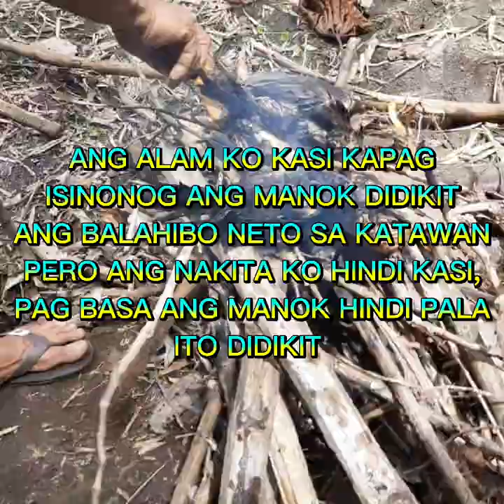Ibang estilo sa pagihaw ng manok? hindi pinakulo-an?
How to cook simple lunch in bukid no boiling water